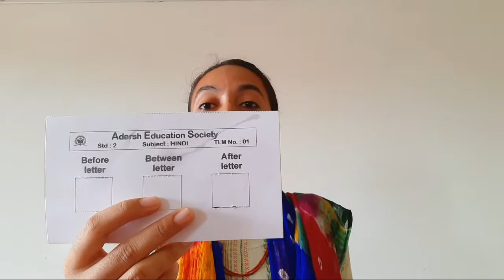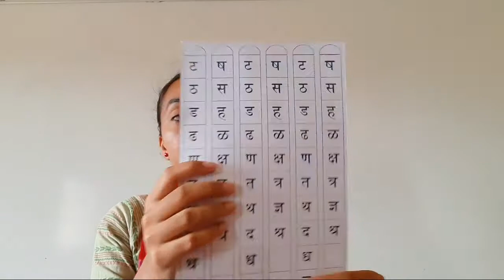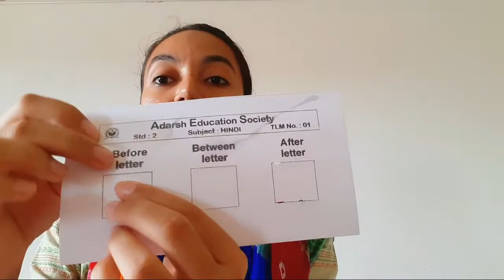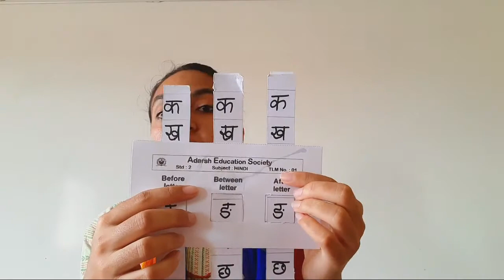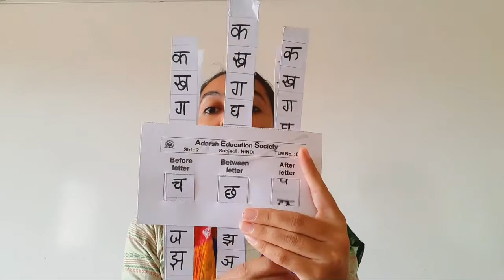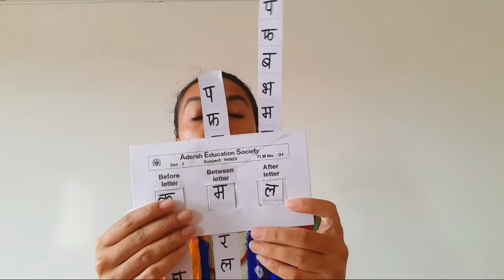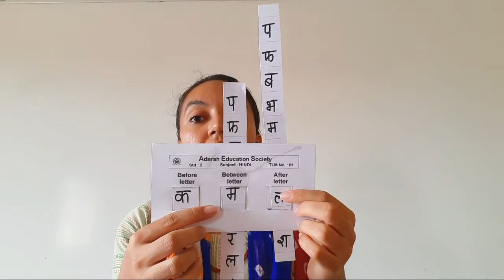Std 2 Hindi TLM 01 BEFORE BETWEEN AND AFTER LETTERS